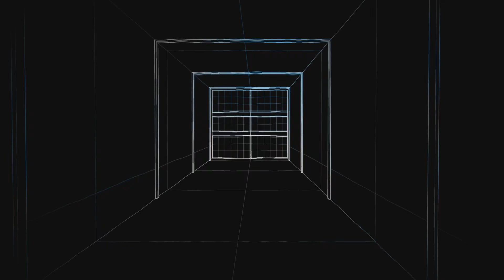DaveyJones and I still Kings of Fortune's Keep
@DaveyJones29 and I are still kings of Fortune's keep